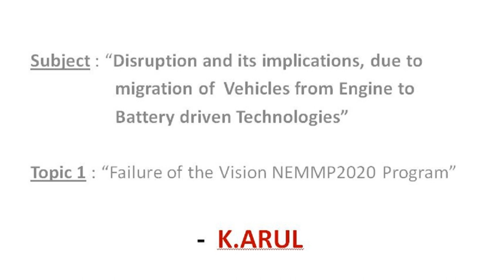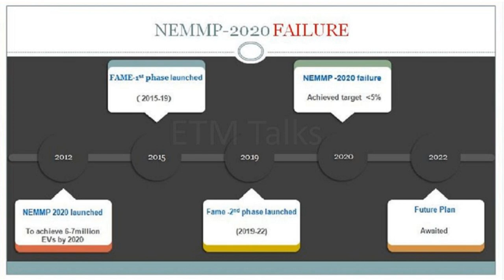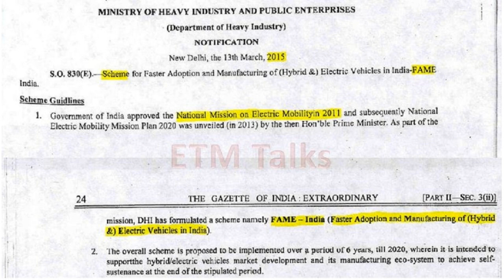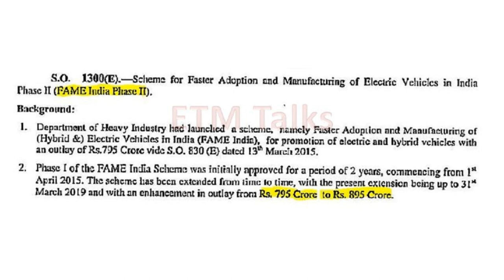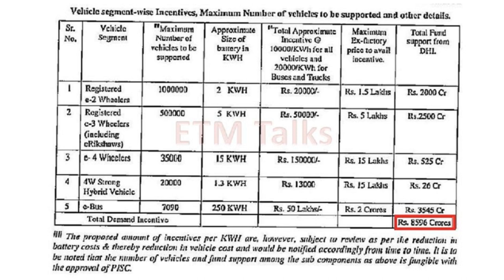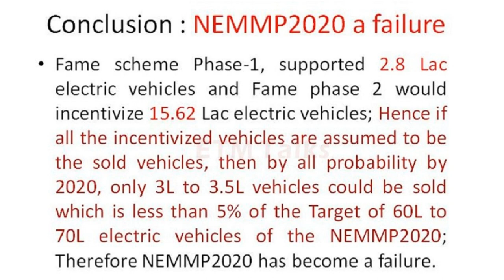முழுமை பெறாமல் நீண்டுகொண்டே போகும் NEMMP-2020 திட்டம்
அனைவருக்கும் வணக்கம்.
இந்த ETM Talks Channel ல் அனைத்து தொழில்துறையினர், முதலீட்டாளர்கள், நிதி நிறுவனங்கள், புதிதாக தொழில் முனைவோர், MSMEs, புது வேலைவாய்ப்பு தேடுபவர்கள் அனைவருக்கும் பயனுள்ள வகையில் பல தலைப்புகளில் தொடர் வீடியோக்கள் வழியில் தகவல்கள், விளக்கம் அளிக்க உள்ளேன்.
இப்போது முதல் தலைப்பாக வாகனத்துறை engine தொழில்நூட்பத்தில் இருந்து battery தொழில்நூட்பத்திற்கு மாறும் சூழலில் தொழில்துறை சந்திக்கும் இடையூறுகள் மற்றும் தாக்கங்கள் குறித்து விளக்கமாக தொடர் வீடியோக்களில் தகவல் அளிக்க உள்ளேன்.

NEMMP2020 இது என்ன திட்டம்? குறித்த நேரத்தில் வெற்றி பெறாமல் தாமதப்பட்டிருக்கும் இந்த திட்டத்தின் நோக்கம் என்ன? இதனால் தொழில்துறை சந்திக்கும் தாக்கங்கள், பாதிப்புகள் என்ன? விளக்கமாக இந்த தொடரில் பார்க்கலாம்.
இந்த channel ல வீடியோ Post பண்ண உடனே உங்களுக்கு Notification வரும். தங்களது கருத்துக்கள், சந்தேகங்களை Comment sectionல் பதிவிடுங்கள். இந்த வீடியோ பிடிச்சிருந்தா Like பண்ணுங்க. அனைவருக்கும் Share செய்யுங்கள்.